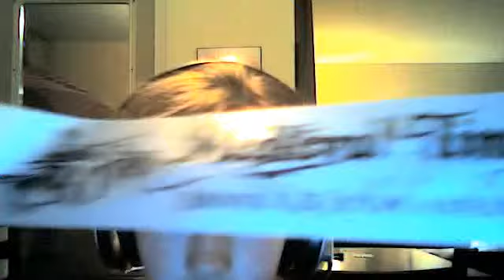My Edited Video